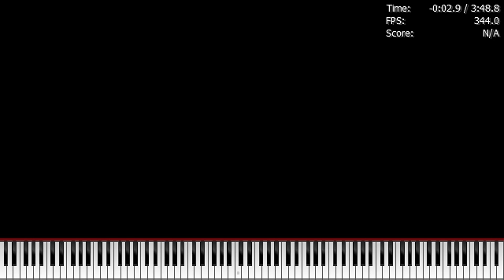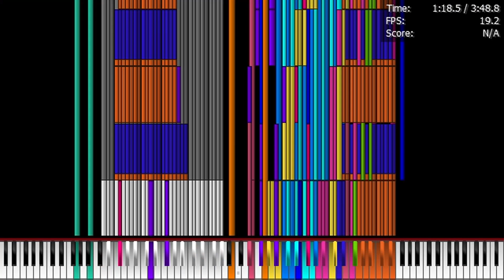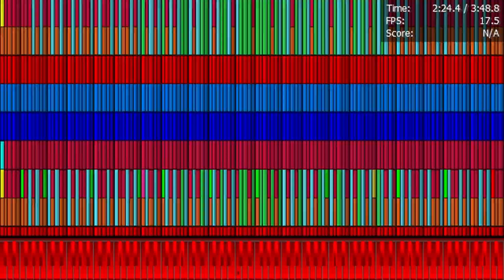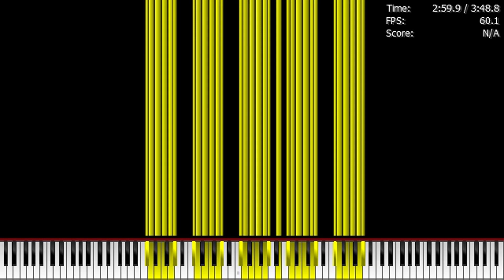[Black MIDI] Two Faced Lovers | 19.401.959 Notes | Cloud-PC Legit Run (i9-9900K)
Made by: TheSuperMarioBros2, TheGamingNinja759
File Name: Two Faced Lovers 19.4 Million.mid
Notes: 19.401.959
MIDI File Size: 148,13 MB

Specs of this Cloud-PC:
Intel Core i9-9900K (2 Virtual Cores)
4GB DDR4 (unknown RAM speed)
no GPU
Windows 10 Enterprise LTSC